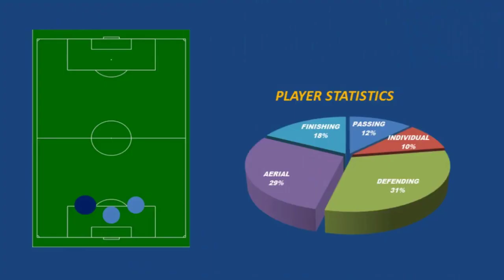BAKARY MOUSSA N'DIAYE QCAN2019 🇲🇷/🇧🇫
LE FOOT MAURITANIEN